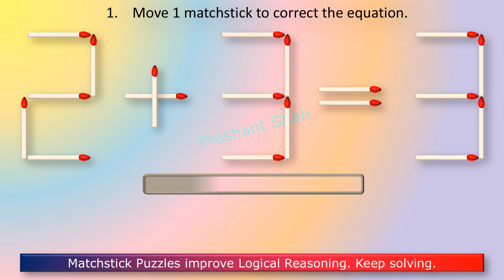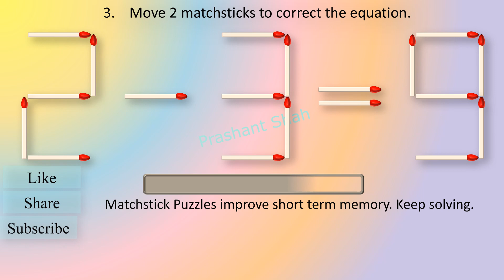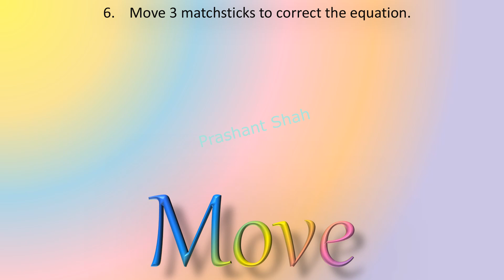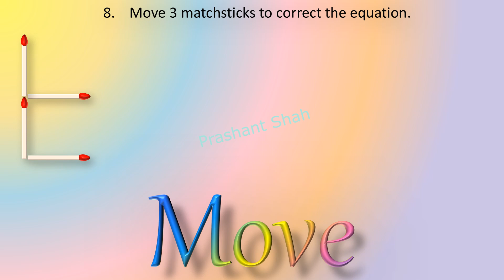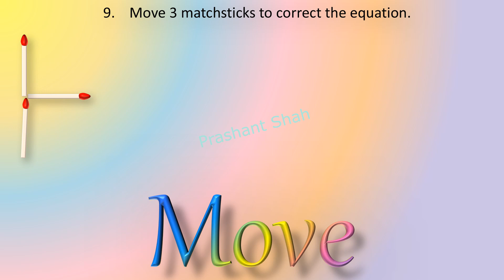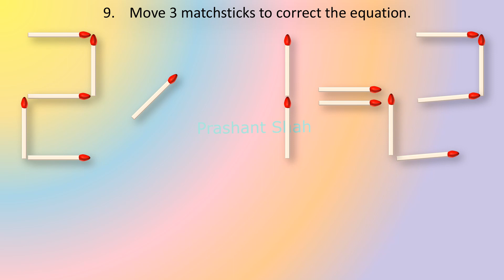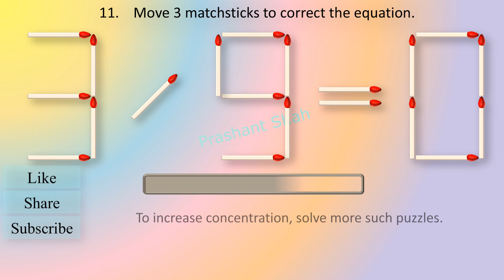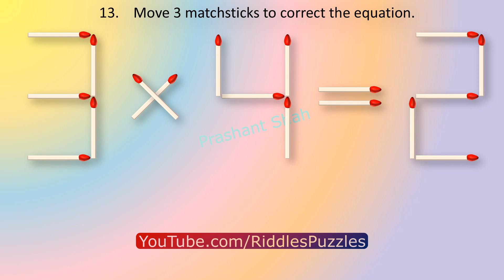Matchstick Puzzles 192